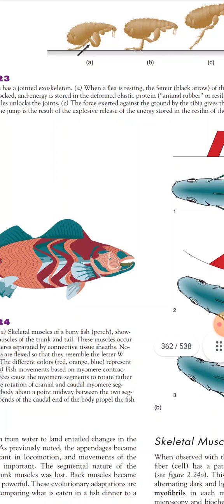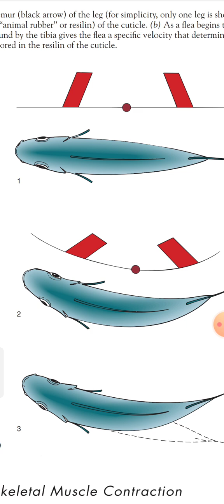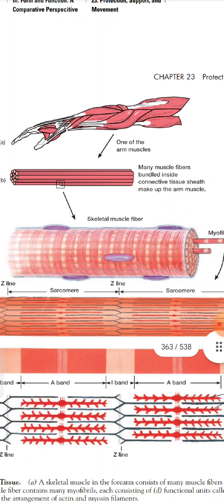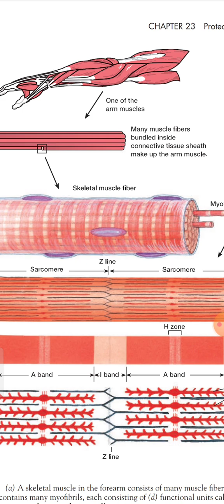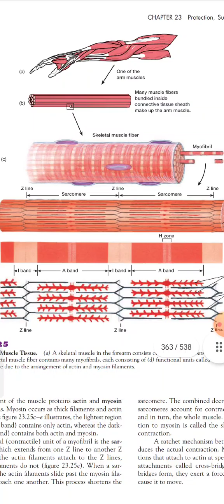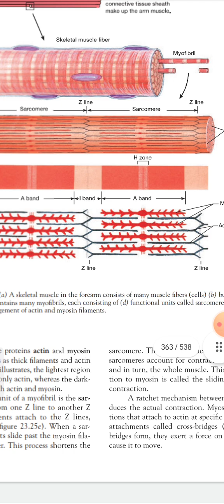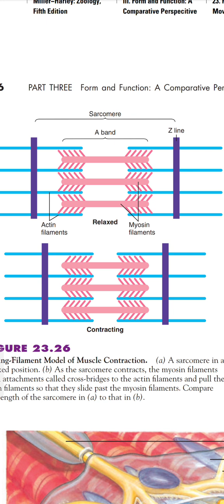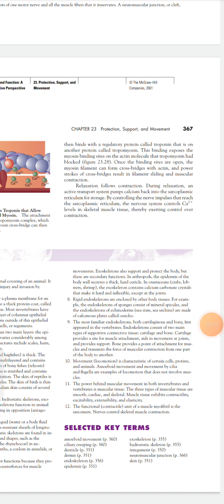Animal form and function lecture 7